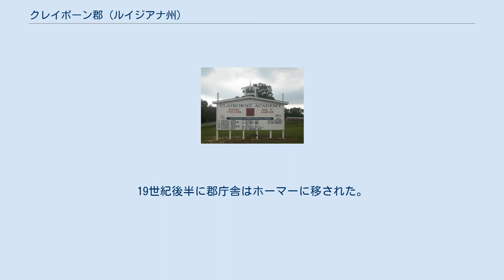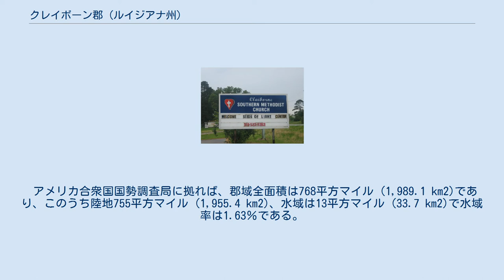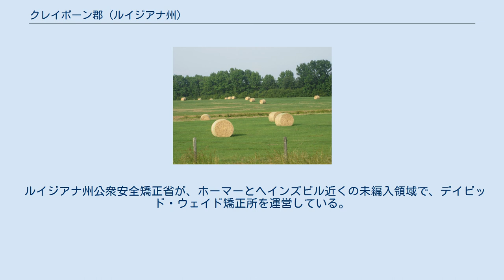クレイボーン郡 (ルイジアナ州)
クレイボーン郡（英: Claiborne Parish）は、アメリカ合衆国ルイジアナ州の北部に位置する郡である。
2010年国勢調査での人口は17,195人であり、2000年の16,851人から2.0％増加した。
郡庁所在地はホーマー（人口2,237人）であり、同郡で人口最大の町でもある。
 クレイボーン郡はルイジアナ州初代知事ウィリアム・C・C・クレイボーンに因んで名付けられた。
 当初のクレイボーン郡庁舎はラッセルビルにあったが、この町は現在ゴーストタウンになっている。
19世紀後半に郡庁舎はホーマーに移された。
ルイジアナ工科大学のジョン・アーディス・コーソンが、その著作『古きクレイボーンのゴーストタウン』で、クレイボーン郡の幾つかのゴーストタウンを研究した。
その親戚であるジョージ・ワシントン・ダンスが「郡庁舎が移転したとき、その栄光も離れた。この村は現在古き擦り切れた野原になっている」と言ったことを回想している。
 地域の歴史は、ホーマーにある郡庁舎の通り向かい、ハーバート・S・フォード記念博物館に納められている。
 ホーリースプリングス・バプテスト教会 以下は2000年の国勢調査による人口統計データである。
 クレイボーン・アカデミー クレイボーン郡教育委員会が地元の公立学校を運営している。
 クレイボーン・アカデミーはヘインズビル近くの未編入領域にある私立学校である。
 ルイジアナ州公衆安全矯正省が、ホーマーとヘインズビル近くの未編入領域で、デイビッド・ウェイド矯正所を運営している。